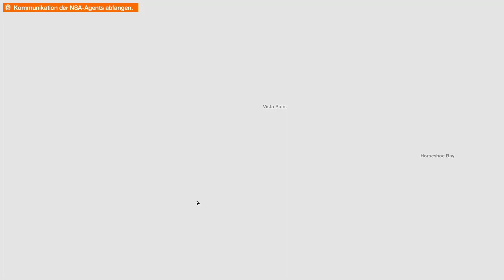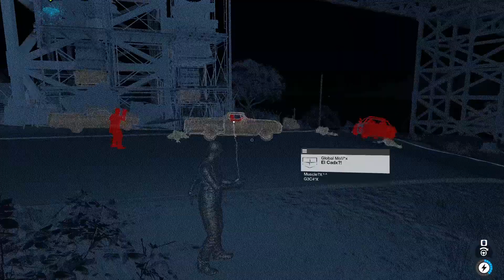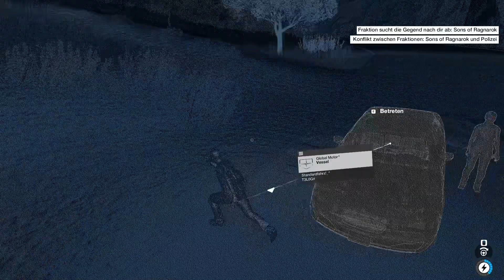Watch Dogs 2 #17 - Primärziel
In dieser Folge zu Watch Dogs 2 beschäftige ich mich mit der Nebenmission "Primärziel". Hier geht es darum die Kommunikation der NSA-Agents abzufangen. Auf dem Weg zum Ziel sammle ich noch neue Kerndaten ein. Dabei muss ich erst mal eine Reihe Gegner eliminieren.
Um die Aufgabe zu lösen muss ich mehrere Handys und am Schluss mich ins NSA-Versteck hacken. Dazu muss eine größere Netzwerkbrücke ausgeschaltet werden. Die Schnitzeljagd führt dann zu RedBears privatem Netzwerk, in das ich noch eindringen muss.

Watch Dogs 2 ist ein Open-World Action-Adventure rund um die Hackergruppe DEDSEC. Sie versuchen einen Überwachungsstaat durch CTOS 2.0 zu verhindern. Watch Dogs 2 bietet tolle Hacker-Features um die Umgebung zu manipulieren oder verschiedene Fraktionen aufeinander zu hetzen. Die Missionen sind spannend inszeniert. Auch wenn sie von der Handhabung ähnlich sind, finde ich sie storytechnisch sehr abwechslungsreich gelungen. Auch die Grafik auf dem PC mit hochauflösenden Texturen kann sich wunderbar sehen lassen.